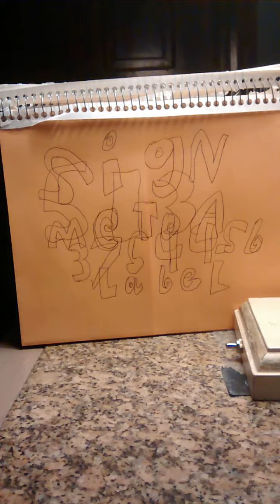Bad love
Frank brown jr